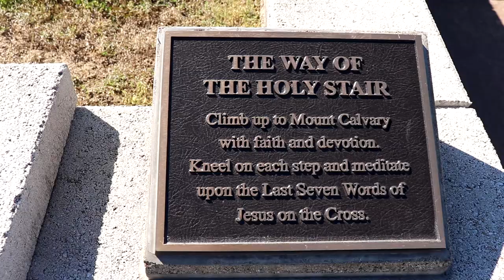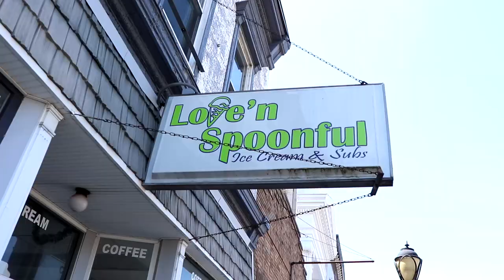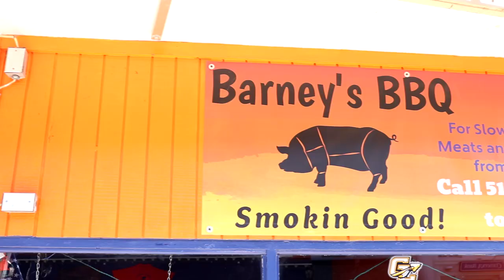Grass Lake, Michigan and the Shrine of St. Joseph | MICHIGAN OFF THE BEATEN PATH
Located off Michigan Avenue between Ann Arbor and Jackson, Michigan, Grass Lake is a nice community with shops, a few restaurants, a park, and an outdoor shrine dedicated to St. Joseph the Worker. I first visit the Shrine of St. Joseph which not only holds services inside the beautiful church but also outdoor Mass on Sundays. I explore the church grounds as well as get to witness an outdoor rosary on the day of the Feast of St. Joseph the Worker (May 1). Later, I head into Grass Lake to explore the downtown and grab some takeout from Barney's BBQ.

Very special thanks to the Shrine of St. Joseph for allowing the permission to film the church and the rosary.

00:00 - Shrine of St. Joseph
04:35 - Exploring Grass Lake, Michigan